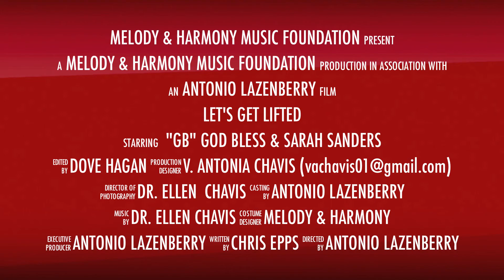lets get lifted 112211.mov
If you would like this done for your event (like weddings, family reunions, graduations, church & business events, sporting events, home goings, birthdays, etc., just contact me at to talk about costs & time.